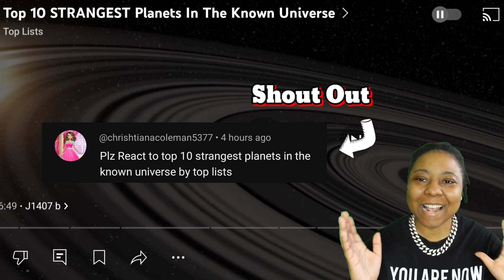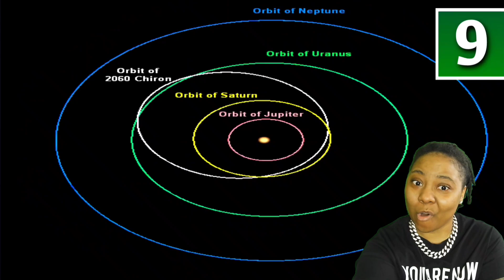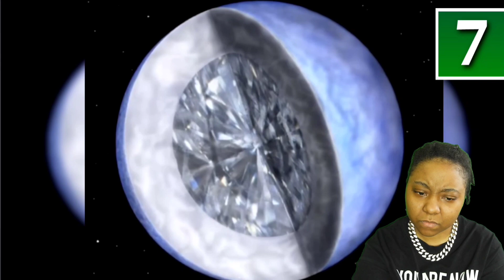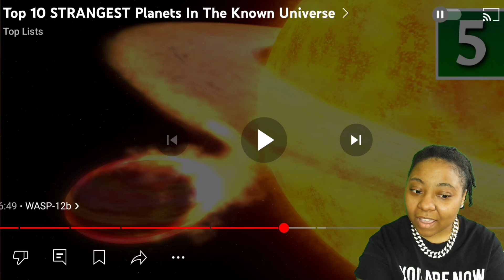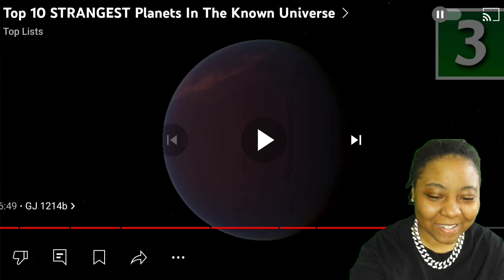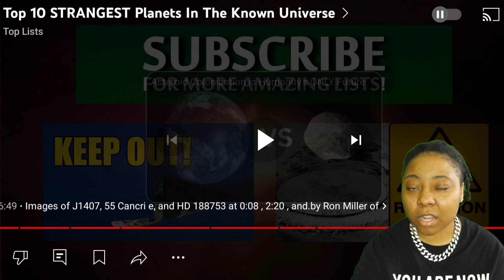Flash Monet Reacts to Top 10 Strangest Planets In The Universe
Flash Monet